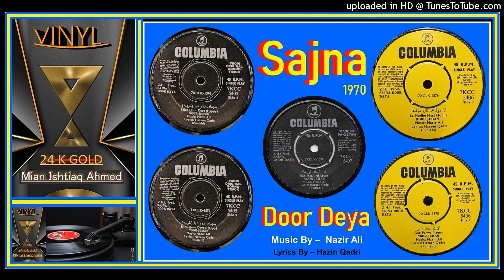Ghari Pall Kol Beh Kay - Noor Jahan - Hazin Qadri - Nazir Ali - Sajna Door Deya -1970 - Vinyl 320K O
Song -  Ghari Pall Kol Beh Kay

Film - Sajna Door Deya
Released Date: Tuesday,
17 February 1970

Lyrics By –
Hazin Qadri
Nazir Ali
Singer
 Noor Jehan

Label: Columbia –
Format:
Vinyle, 7", 45 RPM, EP
From The Original Soundtrack
Manufactured By – EMI (Pakistan) Ltd.